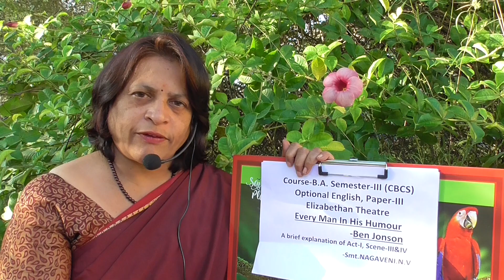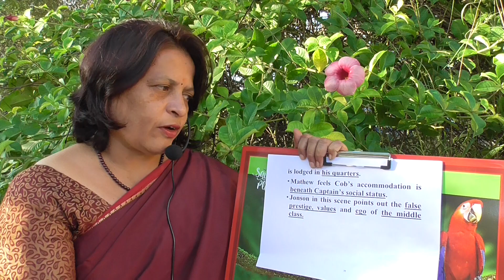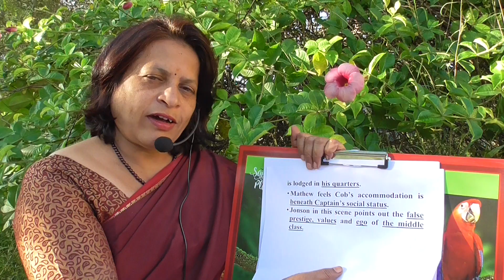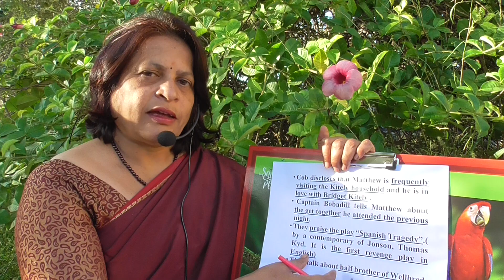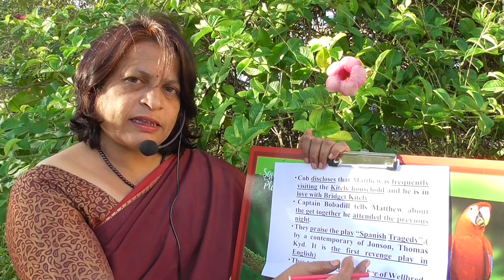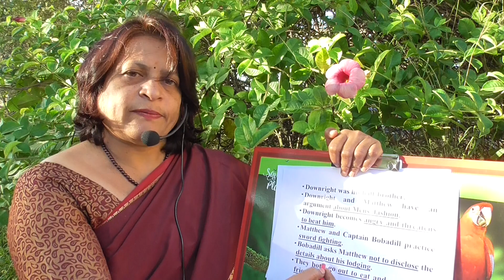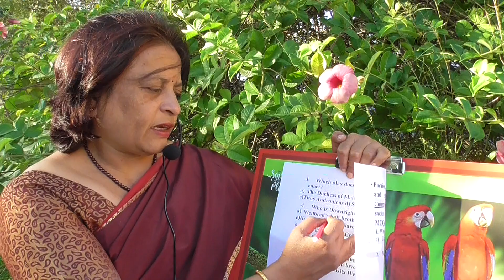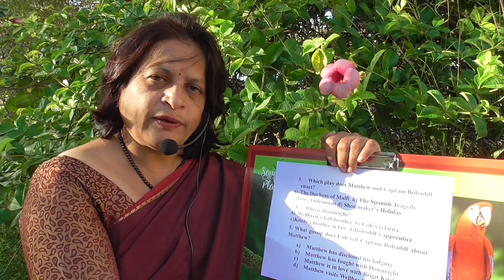SULABHA ACADEMIC ENGLISH Channel, Every Man in His Humour, Act-I, Scene-III, IV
Every Man in His Humour-Ben Jonson, Act-I, Scene-III, IV, II B.A. III Semester, Optional English, University of Mysore